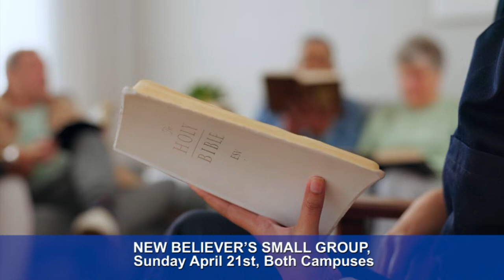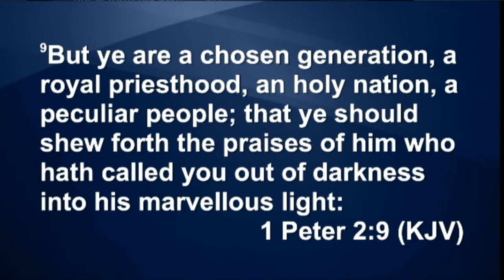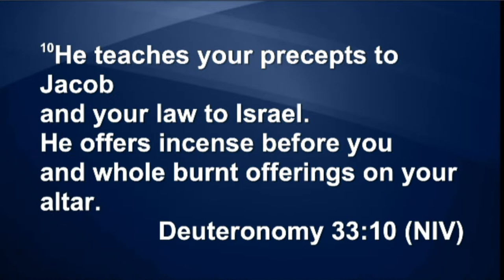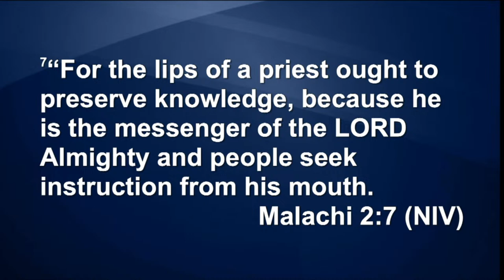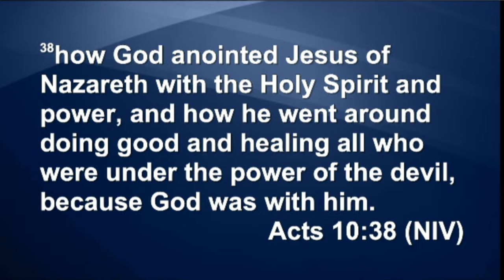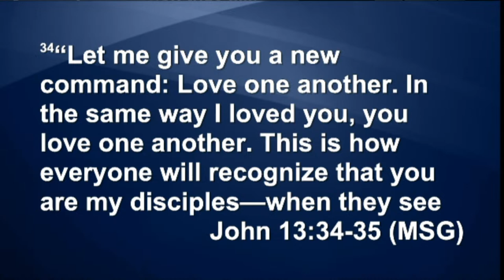The Priest Within: Genealogy of Grace: Identity in Ephesians part 2